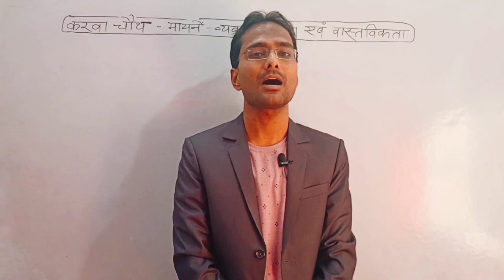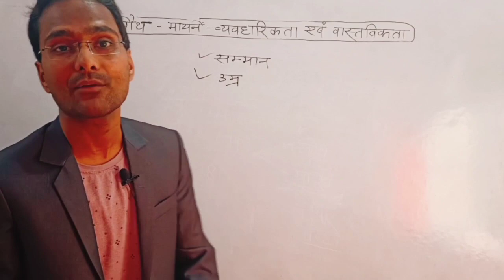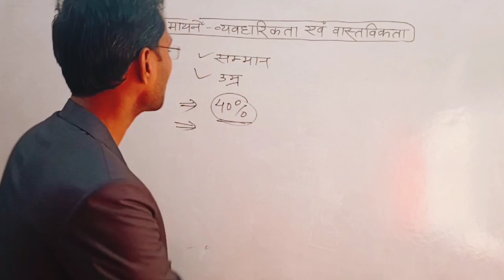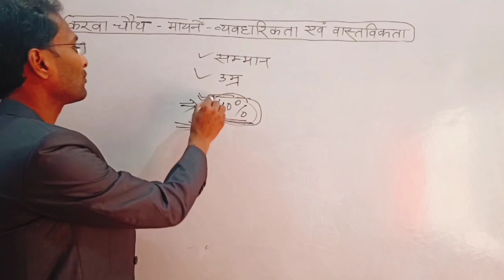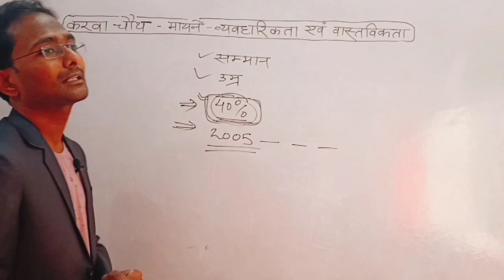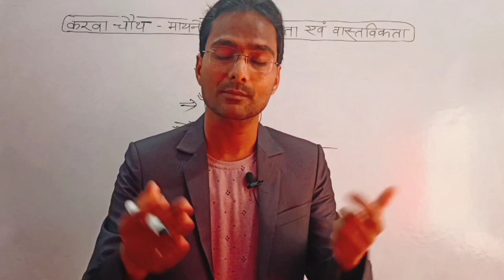करवा चौथ Karwa Chauth विश्लेषण समीक्षा निष्कर्ष जरूर देखें